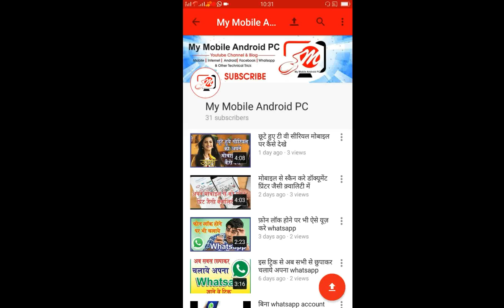WhatsApp पर अपनी करंट लोकेशन कैसे शेयर करें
Aap Is Video Kr Jaroor Dekhiye , Video pasand aane par ise share kijiye